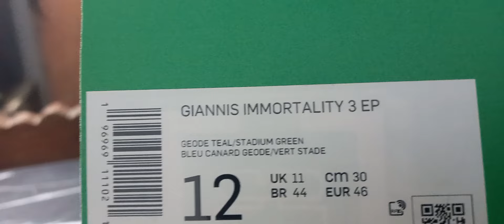ANG GANDA NG SAPATOS. REGALO SA ANAK KO NAG B.DAY..GIANNIS TIGNAN NIO IBANG IBA ANG ORIG